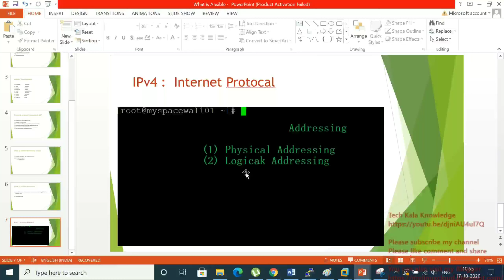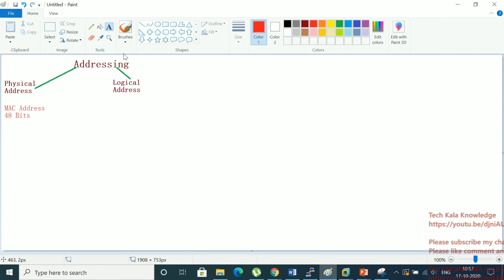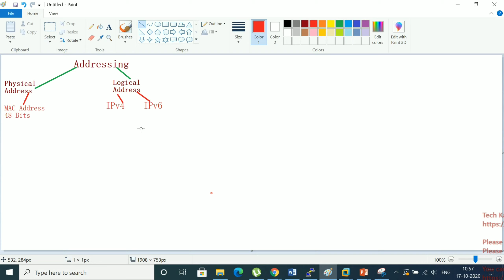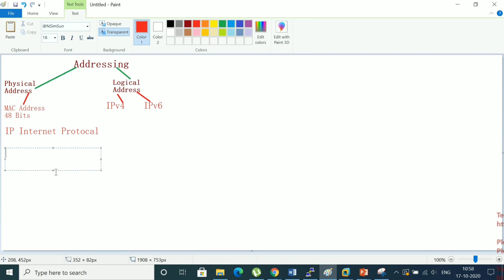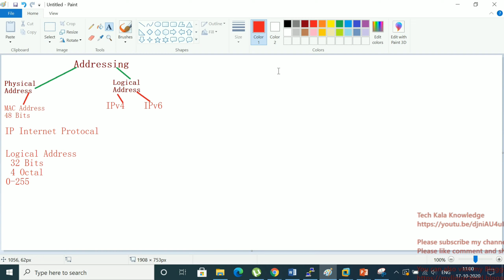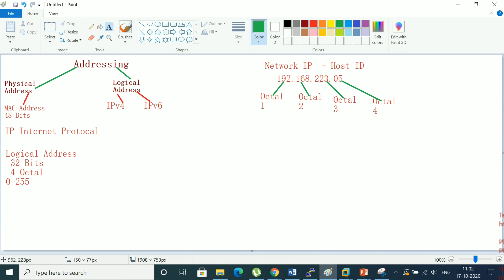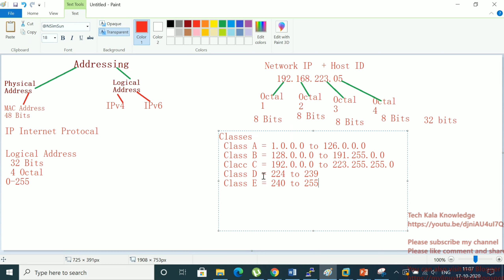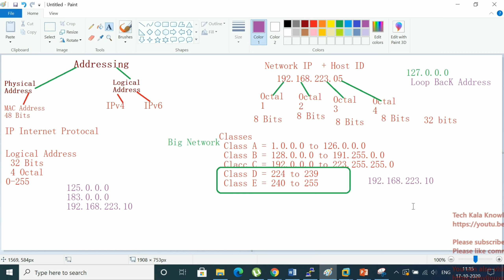IP Addressing explanation step by step| Easiest way to learn IP address in Youtube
IPv4 IN DETAILS FOR BEGINNERS.
Best explanation to learn IPv4 in Detail.Please Check Playlist for all Videos.What is an IP address? What is a host address? What is dotted decimal? These and other questions are answered in this IT training video. After watching this short video, you'll understand one of the fundamentals for networking: what is an IP address.